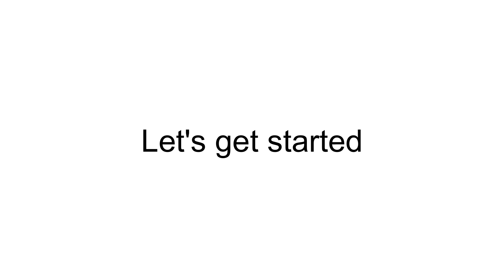How To Cook My Favourite Noodles | 3 Recipes | Better Than Restaurants